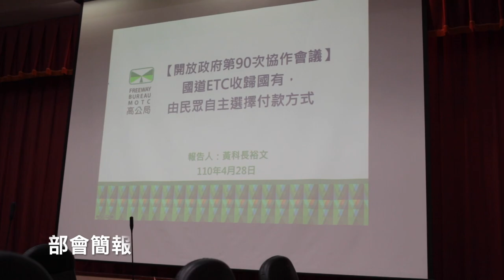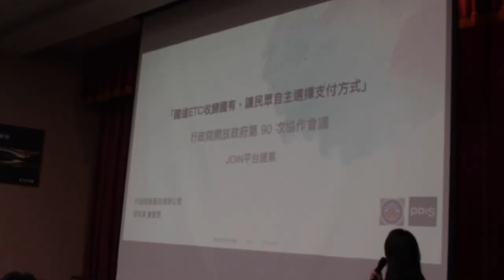行政院開放政府第90次協作會議_「國道ETC收歸國有」連署案_會議快剪